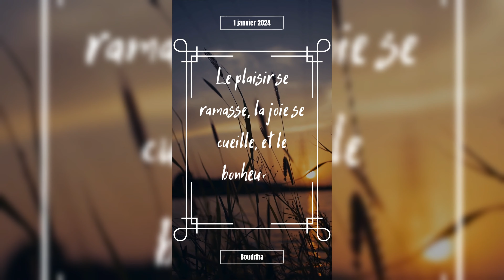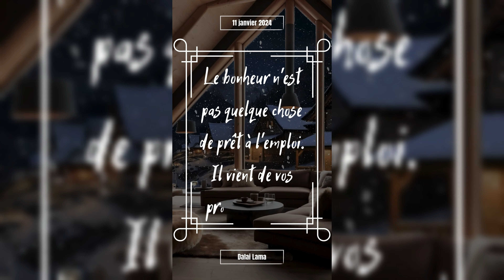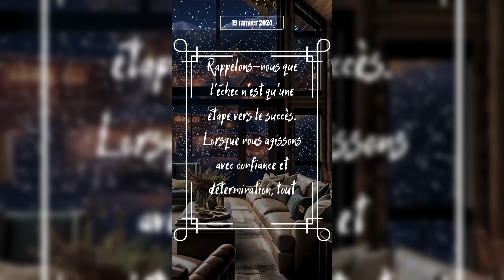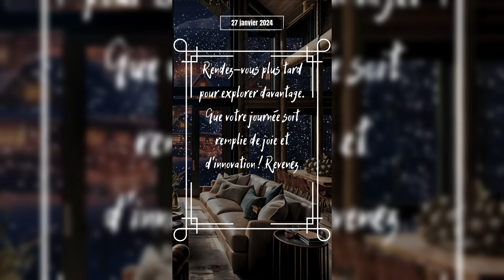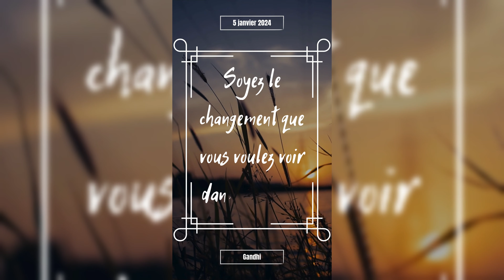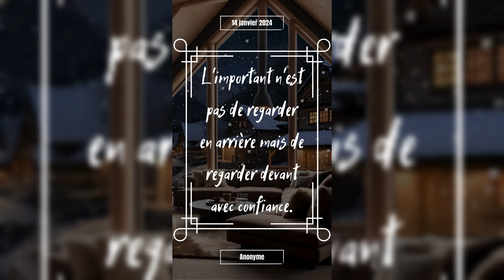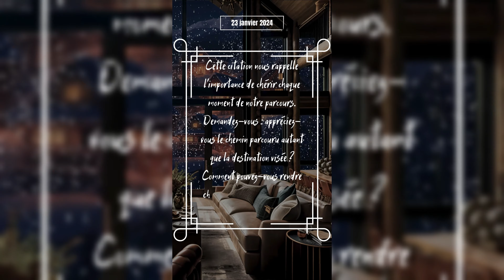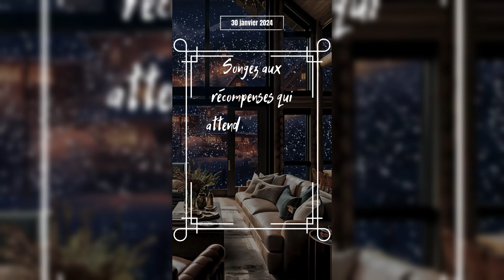Citations Inspirantes & Relaxation : Janvier 2024 | 4K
Évadez-vous dans un havre de paix avec notre compilation spéciale de citations inspirantes de janvier 2024, accompagnées de visuels apaisants en résolution 4K. Chaque citation, présentée dans nos shorts quotidiens tout au long de janvier, est jumelée à de la musique douce et à des scènes captivantes, offrant une expérience de relaxation idéale pour la méditation, la réflexion, ou simplement un moment de tranquillité. Laissez la sagesse accumulée du mois dernier vous mener vers un état de calme et de pleine conscience. Cette vidéo d'une heure est parfaite pour se détendre, se ressourcer et trouver motivation à travers des réflexions profondes et des images magnifiques.